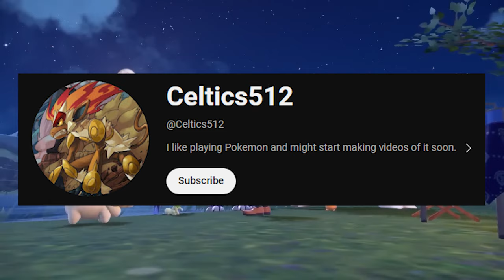Will JOHTO REMAKES Be Released in 2024?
What will the next pokemon game be? Could we be revisiting the johto region?